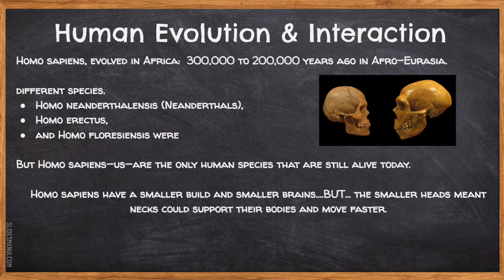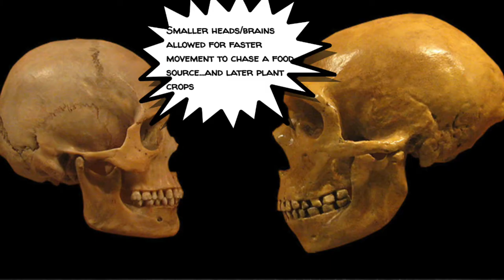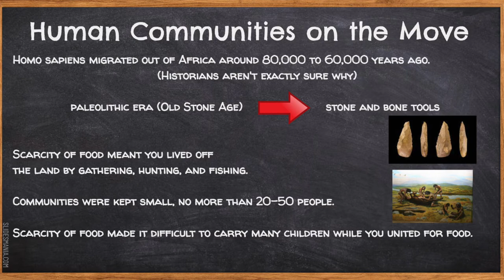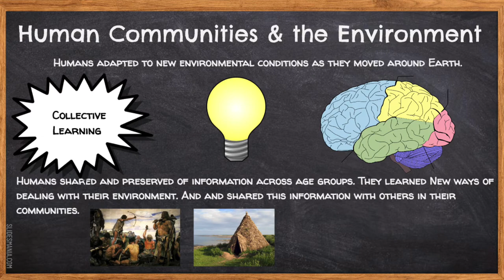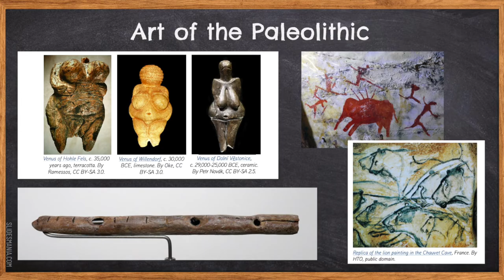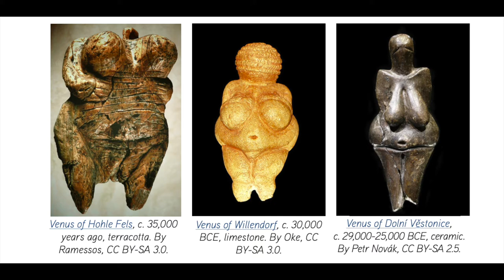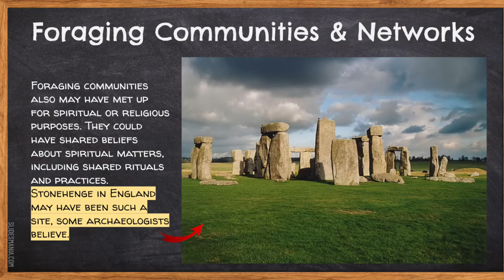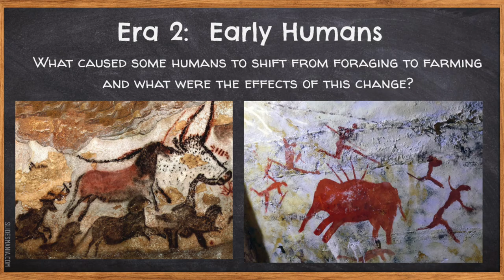World Cultures: Early Humans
Humans anatomically identical to us walked the Earth 250,000 years ago. They were foragers. For 245,000 of the years that followed they remained foragers. So what dramatic transformation happened in these years that set the scene for rapid change in the last 3,000 or so years of human history? In this video we explore early humans, collective learning, the Cognitive Revolution, early Paleolithic Art and. the Agriculture Revolution. 250,000 years of history in eight minutes!